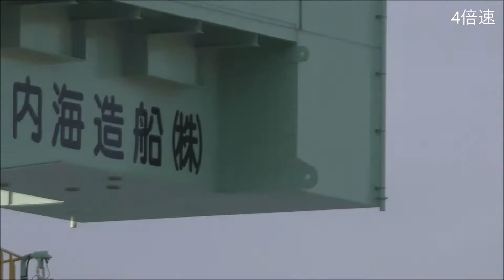宮崎カーフェリー「ろっこう」の様子 令和4年2月25日